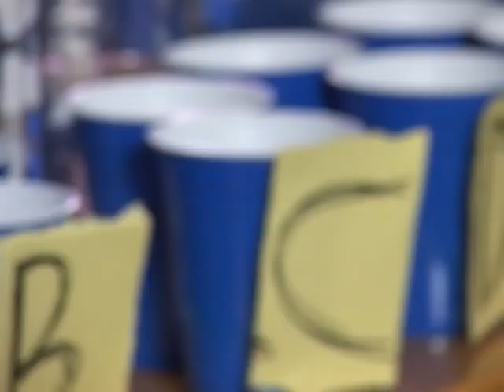That's Just It with Connor and Kurt. "The Secret's of Dr. Seltz's Secret Seltzer Cellar"